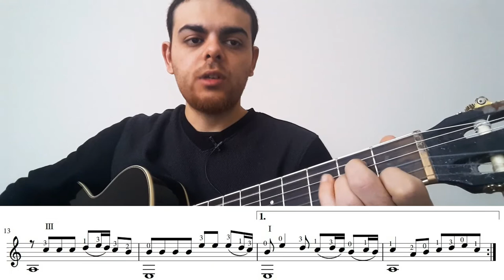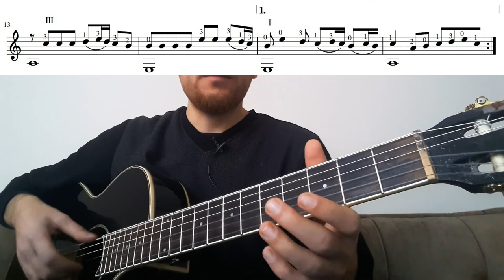CADDELERDE RÜZGAR ANLATIMLI NOTA DERSİ